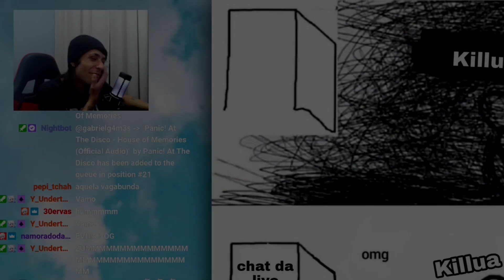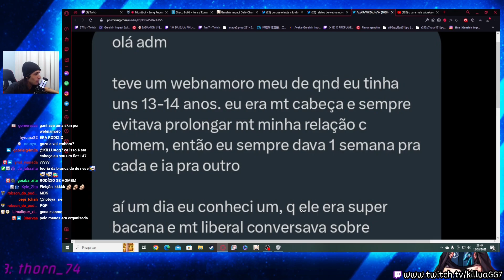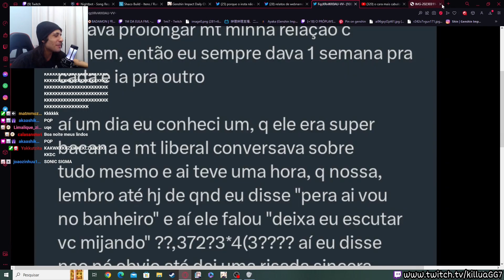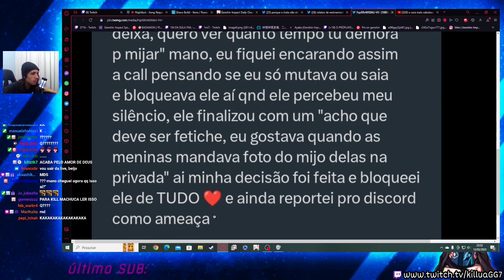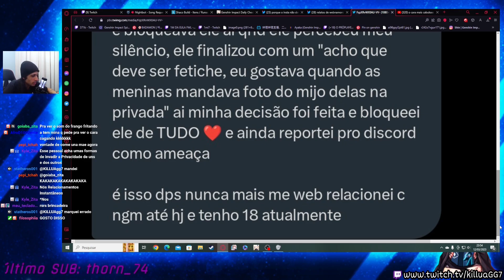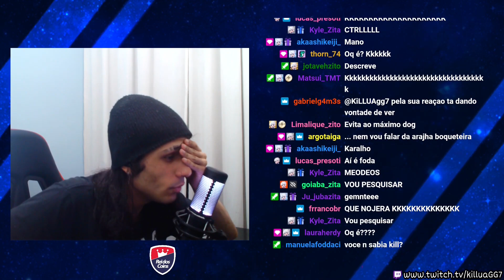ele tinha desejos diferentes mas achou que ninguém ia perceber